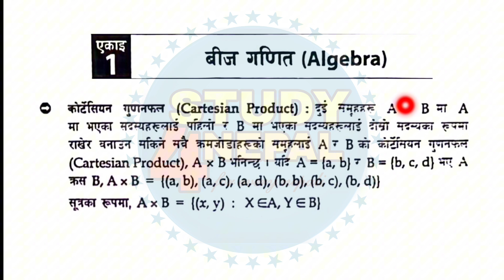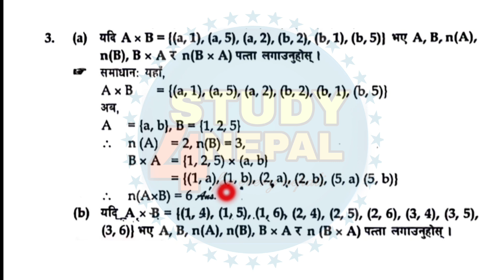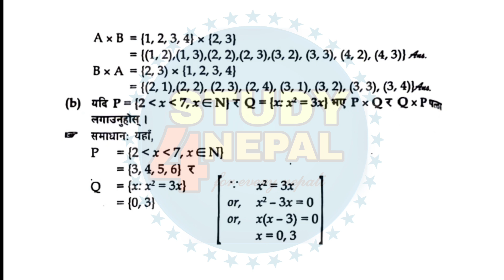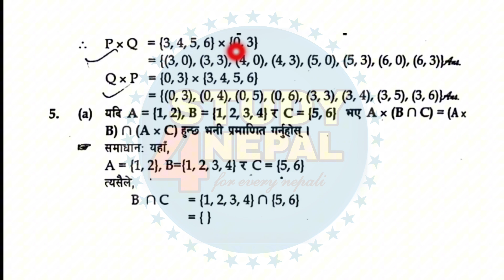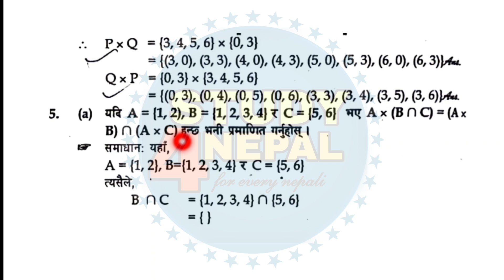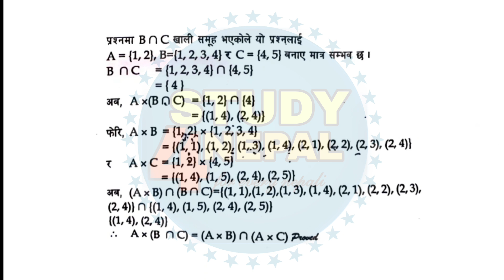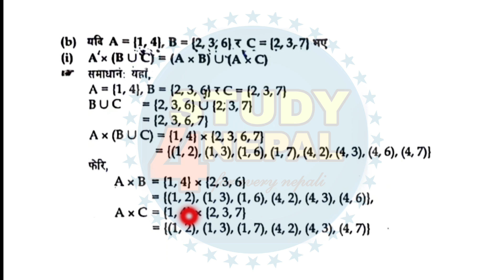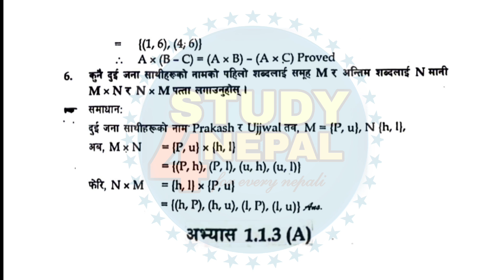Class 9 Optional Maths Excerise 1.1.2 Solution | Class 9 Opt Maths Cartesian Products Solution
class 10 optional maths chapter 1 algebra solution
class 10 opt math chapter 1 algebra
algebra opt math class 10
optional math class 10 algebra
algebra class 10 2080
class 10 algebra opt maths
class 10 opt math set 1 group c
class 10 opt math algebra exercise 1.1.3
opt math class 10 nepal algebra
optional math class 10 vector theorem
class 10 optional math 2080
algebra opt math class 9
optional math class 10 2080
algebra opt math class 8
optional math class 8 algebra
class 9 optional math unit 1 algebra
class 9 optional math lesson 1 algebra
class 9 opt math chapter 1 algebra
class 10 optional maths function solution
class 10 optional math function
class 10 opt maths function
class 10 opt math function
opt math function class 10
opt maths class 10 function
class 10 optional math function exercise
class 10 opt maths functions
function class 10 optional math
function class 10 opt maths
optional math function class 10
class 10 optional math chapter 1 function
optional math class 10 function
class 10 optional maths chapter 1 solution
class 10 optional maths
class 10 optional math unit 1
opt maths class 10 question paper 2080
class 10 computer question paper 2080
class 10 optional math exercise 1.1.3
opt maths class 10 limit
opt maths class 10 2080
class 10 optional maths vector
optional math class 10 limit
optional math class 10 first chapter
class 10 math unit 7 exercise 7.1 2080
class 10 opt math 2080
class 10 optional maths trigonometry solution
class 10 optional maths trigonometry
class 10 optional math trigonometry exercise
optional math class 7 trigonometry
opt maths class 10 trigonometry 5.1
optional math class 10 trigonometry solutions
trigonometry class 10 opt maths
trigonometry class 10 optional exercise
trigonometry class 10 optional math
class 10 opt math trigonometry function
optional maths class 10 trigonometry
class 10 opt math trigonometry solution
class 10 optional math trigonometry 5.1
opt maths class 10 trigonometry 5.3
class 10 trigonometry nepal online school
trigonometry class 10 opt
trigonometry class 10 2080
opt maths class 10 trigonometry 2080
grade 10 optional math trigonometry
class 10 optional math trigonometry 2080
class ten opt math trigonometry
class 10 optional math trigonometry 5.2
class 9 opt math trigonometry solution